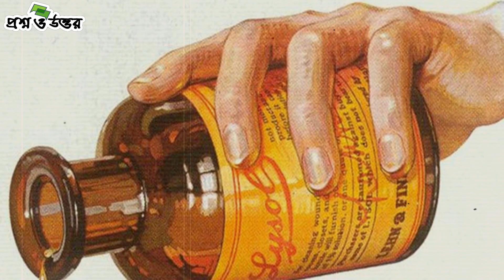প্রাচীনকালে কিভাবে করা হত জন্মনিয়ন্ত্রণ পদ্ধতি?